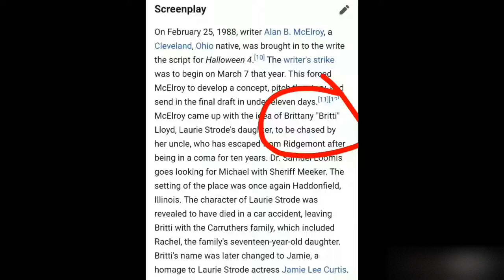Fun Facts About Halloween 4: The Return Of Michael Myers Explained In Hindi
BE HAPPY CAUSE LIFE IS BEAUTIFUL ;WE ARE  MAD WE ARE CINEPHILES